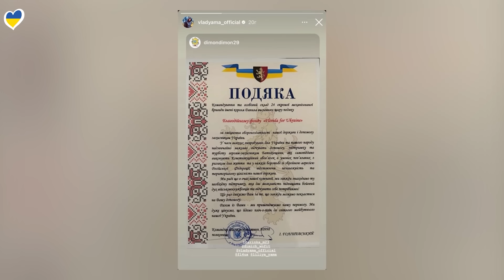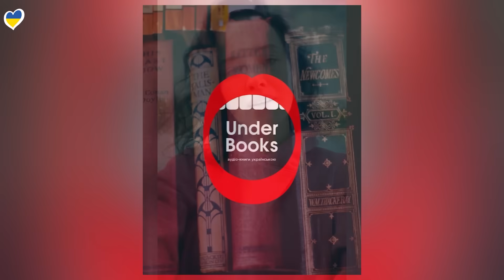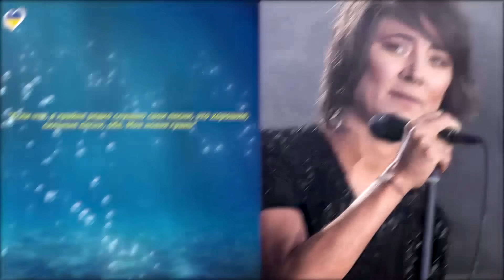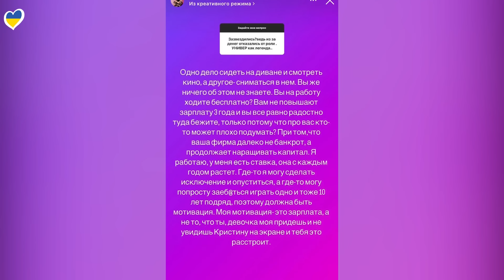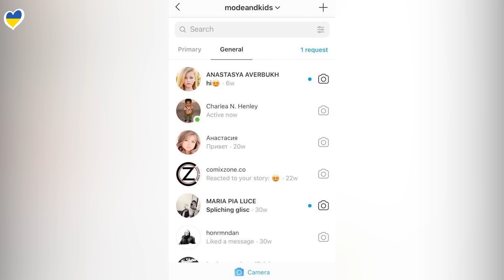ЛОБОДА| ТОРИ СПЕЛЛИНГ БОМЖУЕТ | ПОТАП| ДАША АСТАФЬЕВА| МАКС БАРСКИХ|ФАДЕЕВ |КИРКОРОВ |МИЛАНА ПЕТРОВА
Настасья Самбурская: «Я за копейки не работаю и поэтому в "Универ" не вернусь»

00:00 – ПРИВЕТСТВИЕ
00:49 – КУЧЕРА ОБ ИНТЕРВЬЮ ПАНИНА
03:07 – ЯМА ПОЛУЧИЛ БЛАГОДАРНОСТЬ ОТ ВОЕННЫХ
03:50 – УКРАИНОЯЗЫЧНЫЙ АЛЬБОМ БАРСКИХ
04:30 – АСТАФЬЕВА О НОВОМ ПРОЕКТЕ И ЛИЧНОМ
06:40 – ПОТАП О НОВОМ НАЗВАНИИ ПРОДЮСЕРСКОГО ЦЕНТРА
08:20 – СОСТОЯНИЕ СЕЛИН ДИОН
10:15 – ДЕНЬ РОЖДЕНИЯ МЕГАН МАРКЛ
11:13 – ЗЕМФИРА О ВОЙНЕ И АЛЬБОМЕ
12:23 – НОВЫЙ ПРОЕКТ ФАДЕЕВА
13:51 – ТРУДНОСТИ ТОРИ СПЕЛИНГ
14:44 – САМБУРСКОЙ НЕ БУДЕТ В «УНИВЕРЕ»
15:54 – ГЛАДИТЬ СОБАК ПОЛЕЗНО ДЛЯ ЗДОРОВЬЯ
16:49 – КАРДИ БИ ПОЛНОСТЬЮ ОПРАВДАНА
17:41 – ХАЙДАРОВ В ГРЕЦИИ С КИРКОРОВЫМ
18:33 – ПРОДАЖА ДОМА МЕГАН ФОКС
19:21 – УГОЛОВНОЕ НАКАЗАНИЕ ЗА ПОХИЩЕНИЕ НЕВЕСТЫ
19:41 – УПРОЩЕНИЕ СЕРИАЛА «ВЕДЬМАК»
22:39 – БРИТАНСКИМ ТРАНСГЕНДЕРАМ ЗАПРЕТИЛИ УЧАСТВОВАТЬ В ЖЕНСКИХ СОРЕВНОВАНИЯХ
23:06 – DOJA CAT СТАЛА ХЕДЛАЙНЕРОМ ВОЗВРАЩЕНИЯ ШОУ VICTORIA SECRET
24:07 – ЧАСЫ С ЭЙНШТЕЙНОМ
24:48 – ТИКТОКЕР СЫГРАЛ СВАДЬБУ С 10 ЖЕНЩИНАМИ
25:21 – ИНТЕРЕСНОЕ ОБНОВЛЕНИЕ ИНСТАГРАМ
25:51 – «ПОДДЕЛЬНОЕ» ЖИВОТНОЕ ОКАЗАЛОСЬ НАСТОЯЩИМ
26:34 – ТИНА КУНАКИ НАШЛА ЗАМЕНУ ВЕНСАНУ КАССЕЛЮ
27:05 – 10 ЛЕТ ТЮРЬМЫ ЗА ОТКАЗ НОСИТЬ ХИДЖАБА
27:29 – ПРЕДЛОЖЕНИЕ ГВИНЕТ ПЭЛТРОУ
28:28 – ГАСАНХАНОВА ПОСЛАЛА ПЕТРОВА
30:01 – ВИДЕОДНЕВНИК ЛОБОДЫ
30:55 - ОБРАЩЕНИЕ
31:14– БЛОК ХОРОШИХ НОВОСТЕЙ
33:53 – БОЛТАЛКА